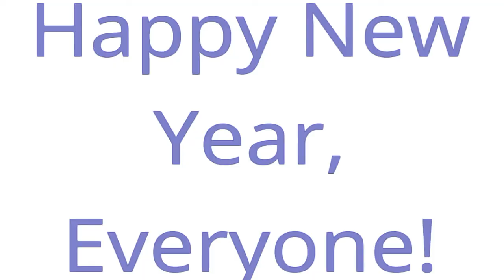"You're 4'8, right?"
Inspired by Auggie, go check him out! (If you want to, of course ^^ )

Anyways, Happy New Year everyone! 🎉🎉